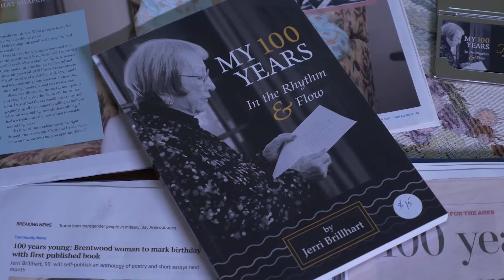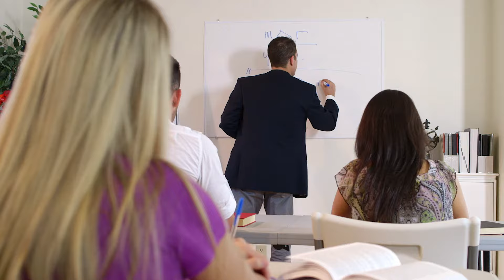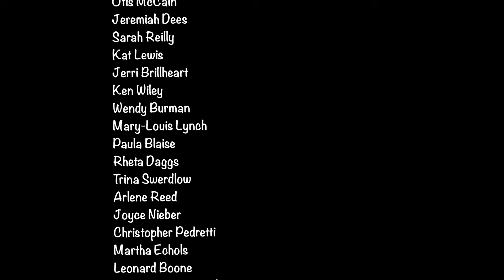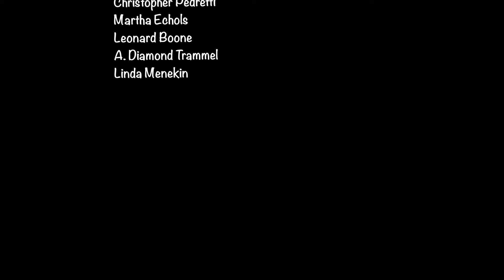New Age of Aging (2022) | Full Movie | James Scala | Connie Marks | Ben Slomoff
New Age of Aging is a well-balanced, in depth look at healthy aging. We share advice from both experts and seniors with 23 different interviews. We hear from PhDs and adventurers, one man who died and almost died 25 times! We hear about changes in our world over the last century from a man who is 105 years old and still works for the New York Stock Exchange. A man who had his college application rejected at 60 because they felt he wouldn’t have any use for a degree at his age. We hear honest discussions about everything from retirement to work and dating. Healthy diet, healthy exercise and a healthy attitude are all explored as keys to healthy aging and healthy living.

Director: Alex Zinzopoulos, Jack Skyyler
Starring James Scala, Connie Marks, Ben Slomoff